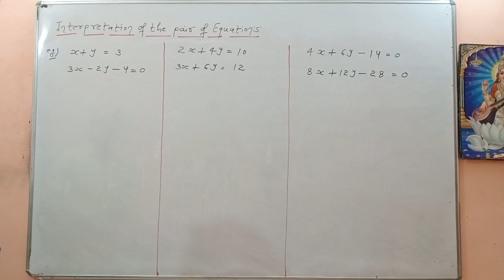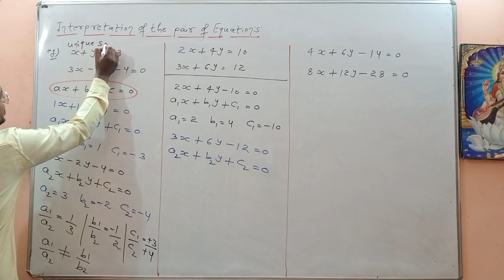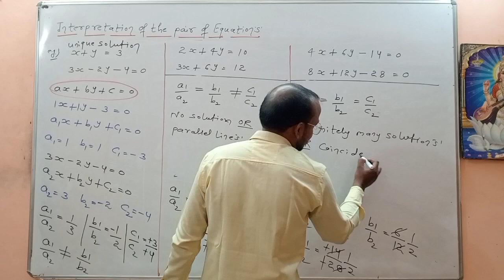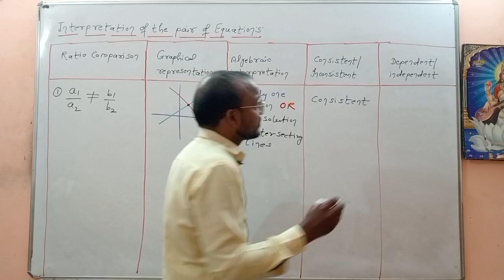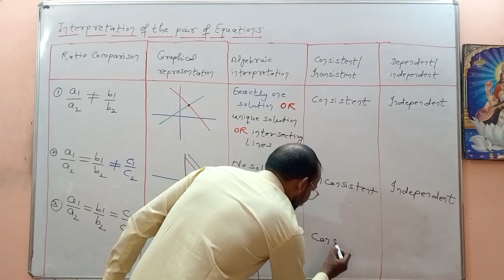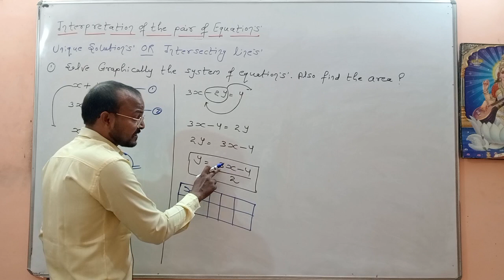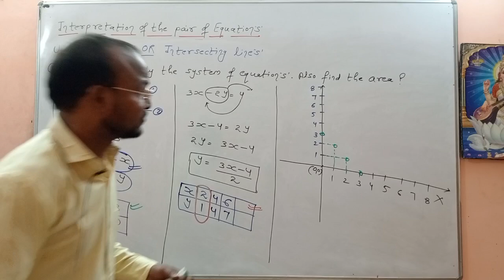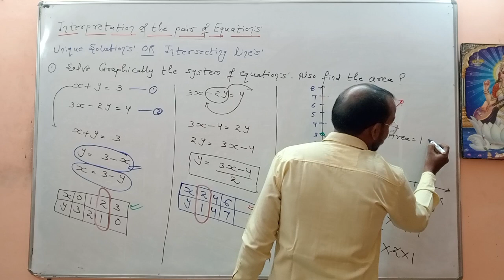class 10 maths chapter 3 introduction ! linear equations in two variables Exercise 3.1 Chapter 3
class 10 maths chapter 3 explanation
linear equations in two variables Exercise 3.1 Chapter 3